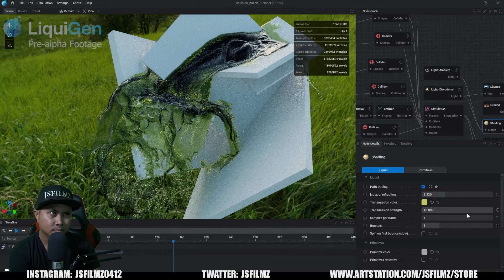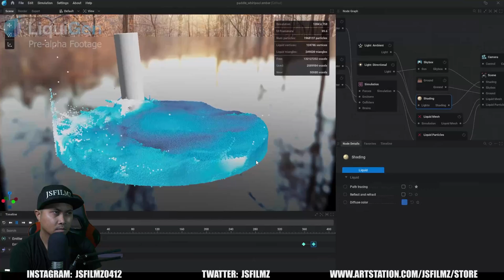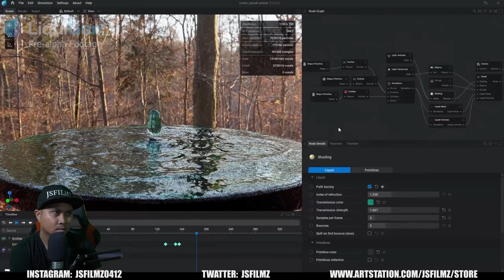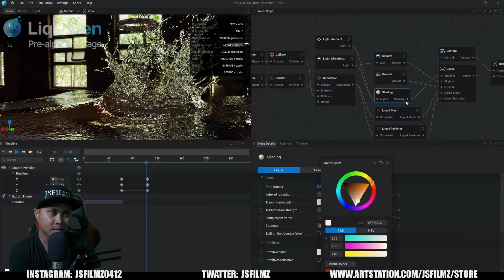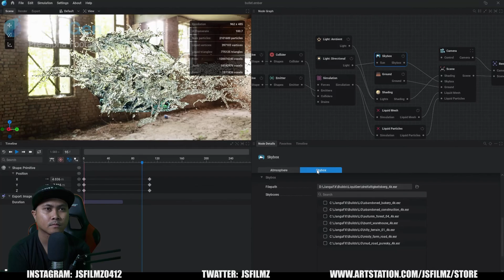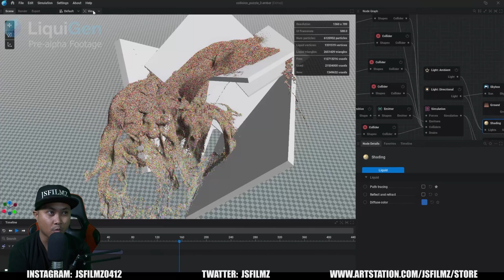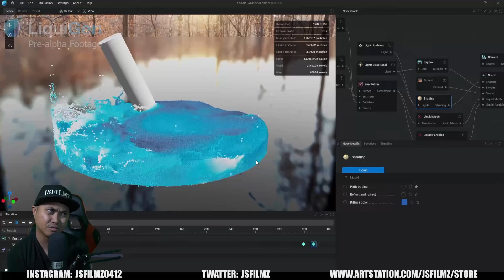Liquigen Realtime Water Simulation is Insane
JSFILMZ Mocap Stock:
Amazon USA only